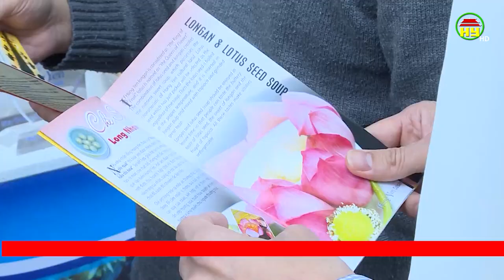Trên 80 nghìn lượt du khách đến Hưng Yên tham quan, du xuân